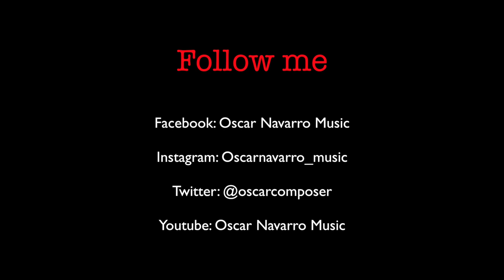"THE MOUNTAINS OF SWITZERLAND" Symphonic Poem for Wind Band - Oscar Navarro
Spanish premiere of "THE MOUNTAINS OF SWITZERLAND" Symphonic Poem for Wind Band.
-Banda de Música Municipal de Silleda (Galicia)
-Guest conductor: Oscar Navarro
-Principal conductor: Rafael Agulló

Recorded in Silleda (Galicia) , December 1st 2019

Follow me in :

Facebook: Oscar Navarro Music
Youtube: Oscar Navarro Music

Estreno en España de "THE MOUNTAINS OF SWITZERLAND" (Las montañas de Suiza) Poema Sinfónico para Banda Sinfónica
-Director Invitado: Oscar Navarro
-Director Titular: Rafael Agulló

Grabado en Silleda (Galicia) . 1 de Diciembre de 2019